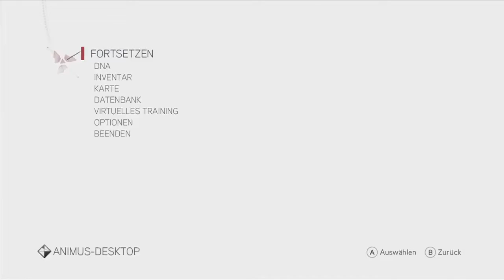Assassin's Creed Brotherhood (Xbox) [56]- Glyphen sammeln (Bonus) {Let's Play Assassin's Creed}